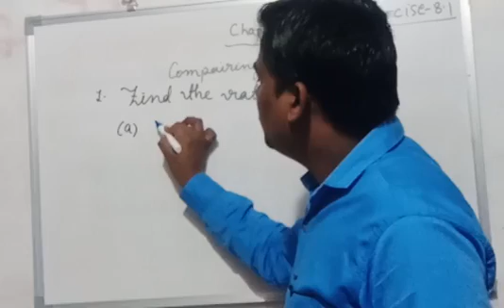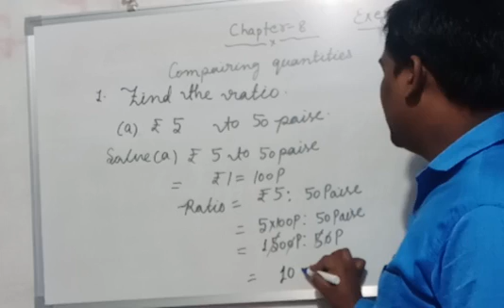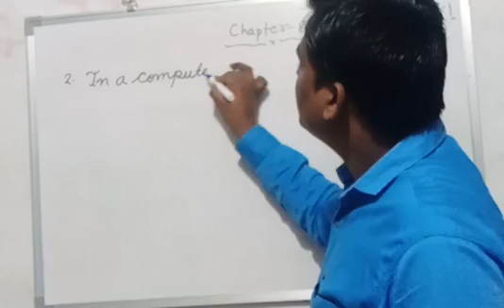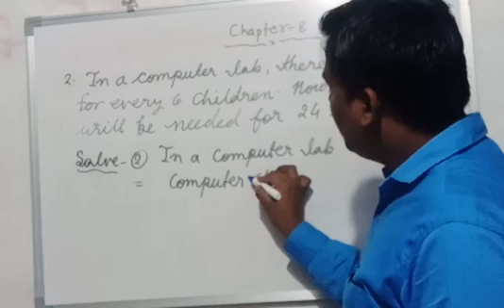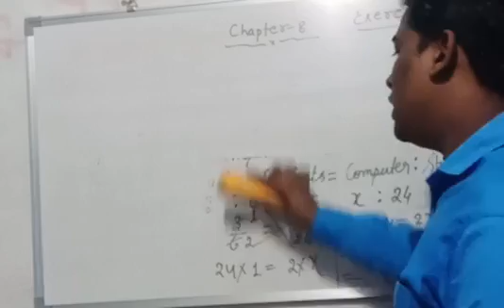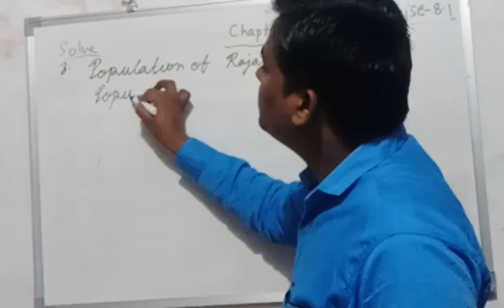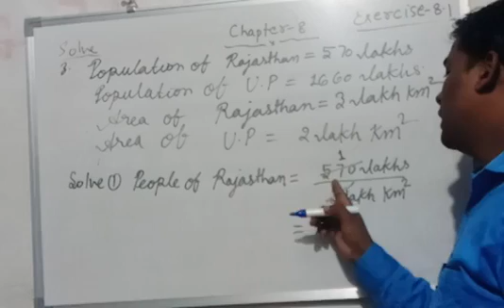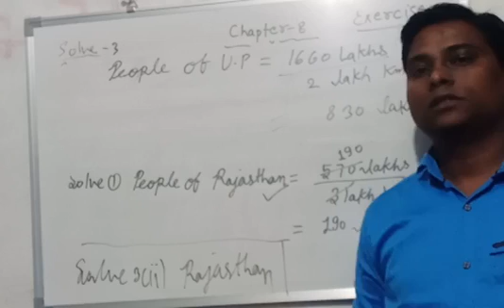Class 7 Mathematics